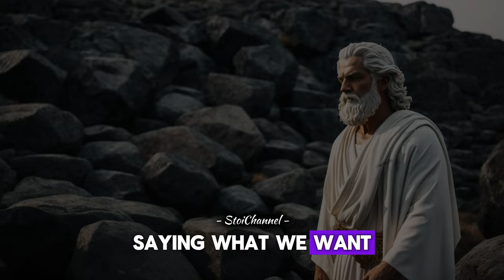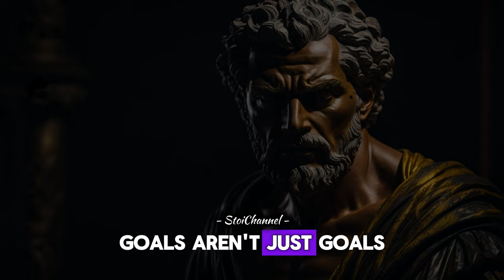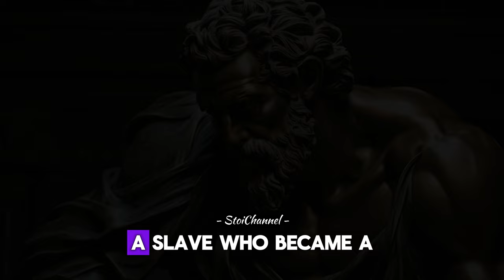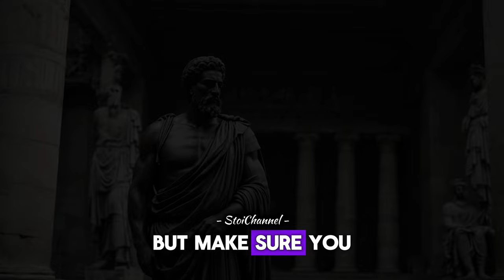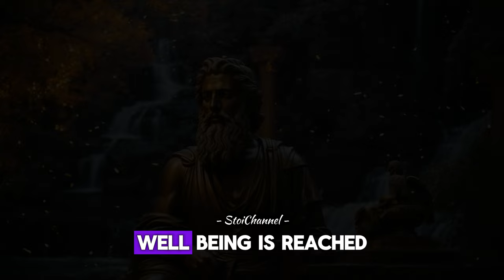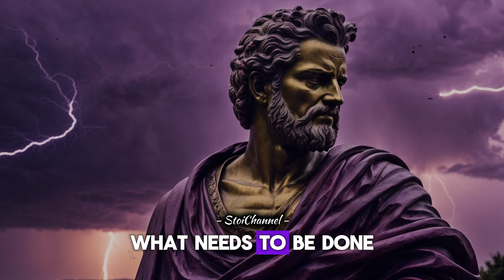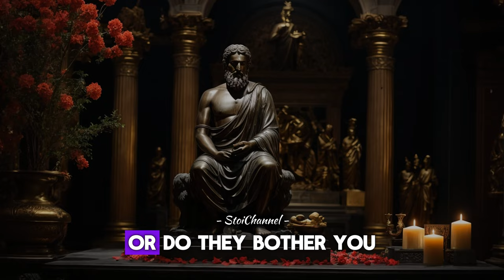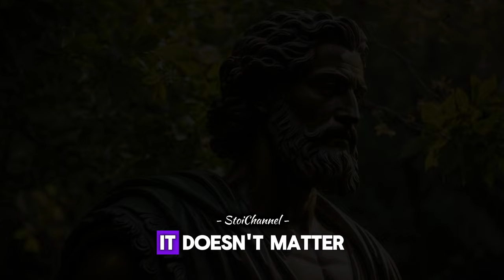How To SET & ACHIEVE Your Goals